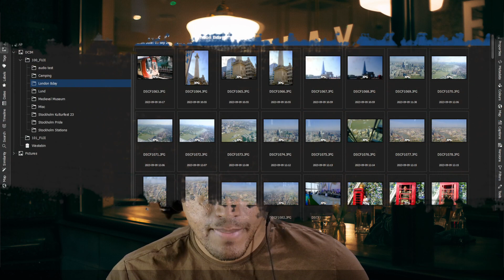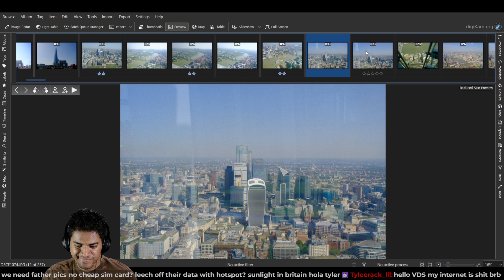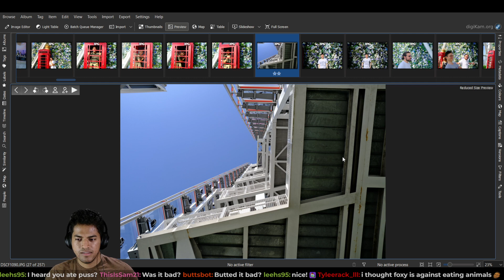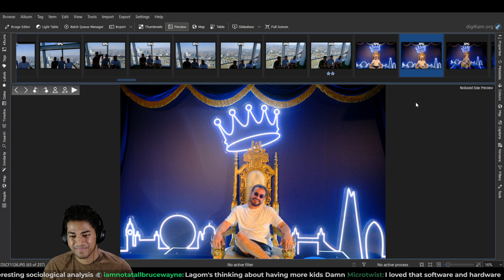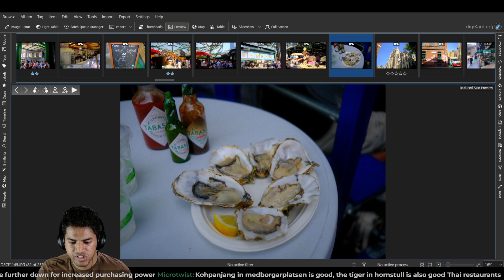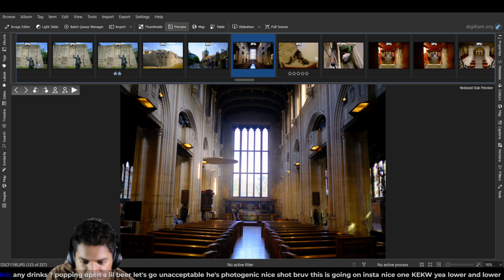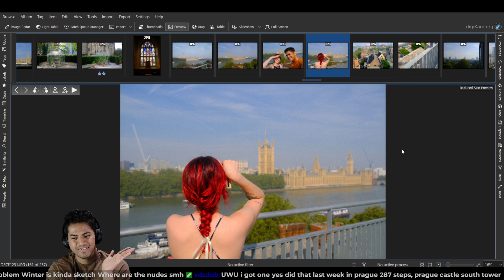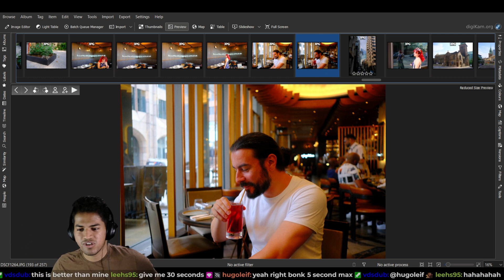Talking about London visit & pics and random shenanigans | Short stream